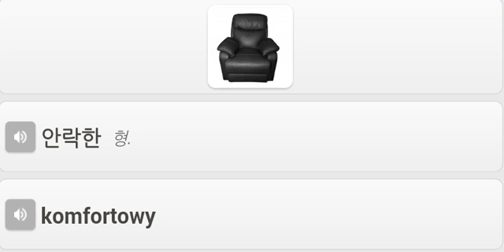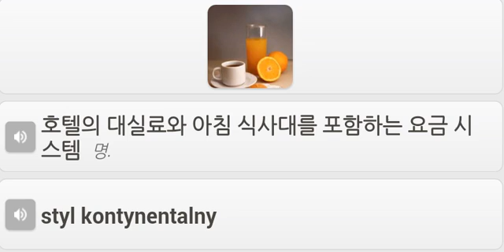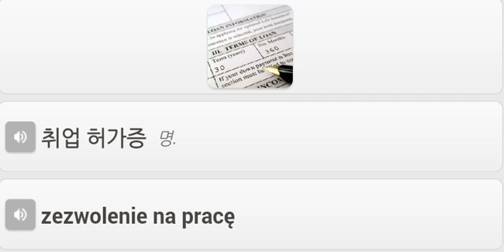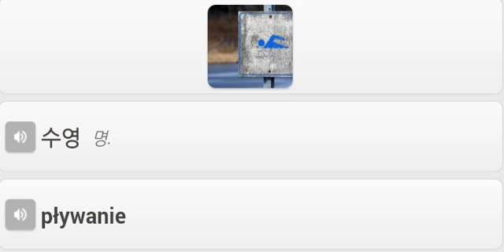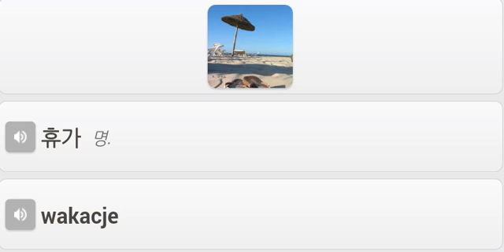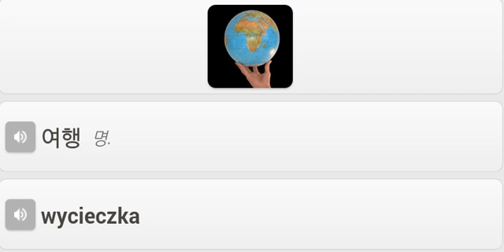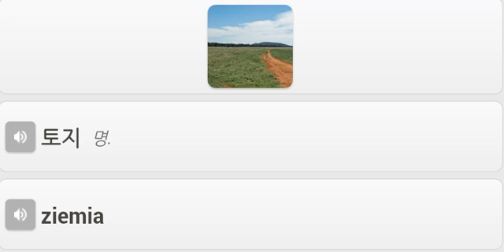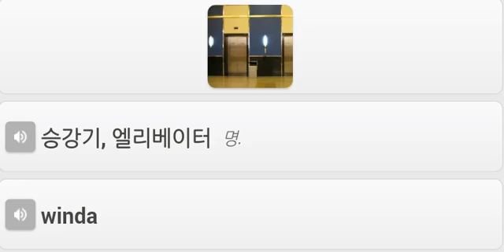폴란드어 단어 관광